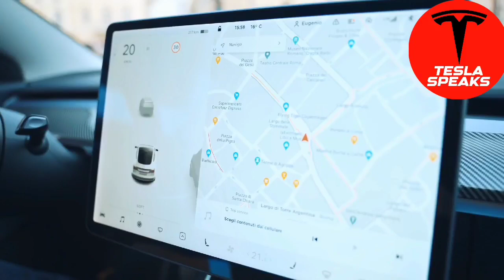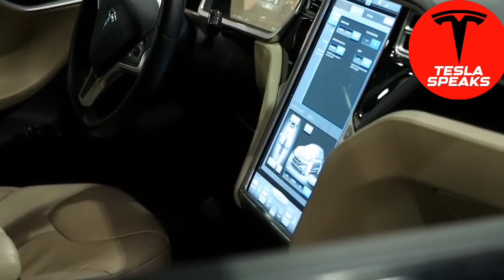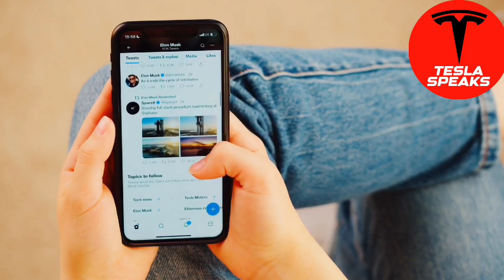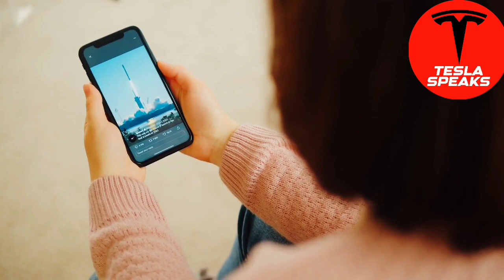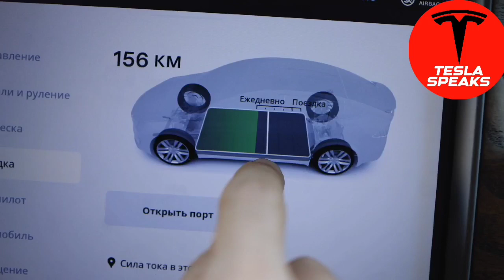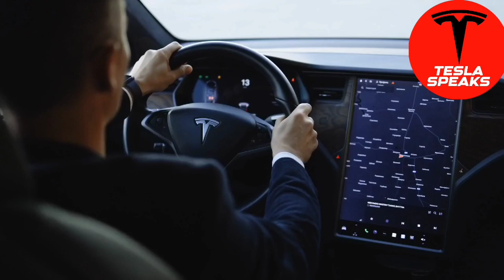Brace for a MONUMENTAL Last Week of September for Tesla! — Dan Ives